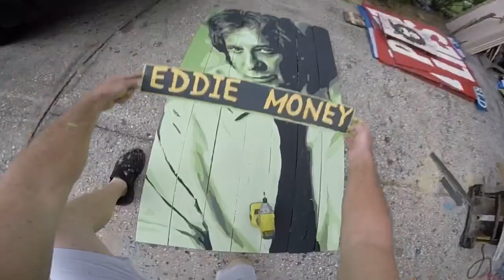Eddie Money tribute painting